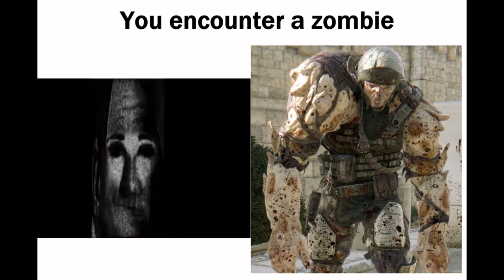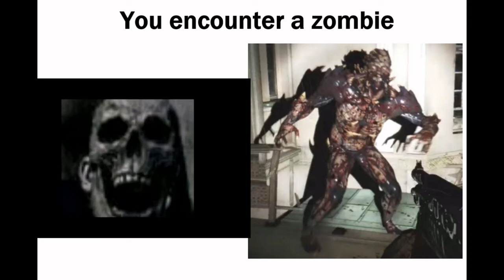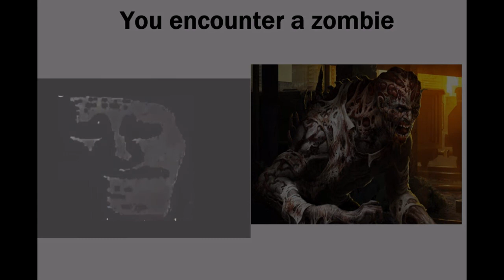Mr Incredible plays Dying Light